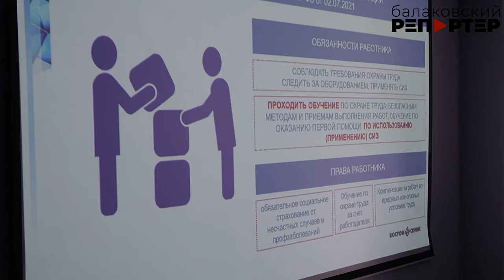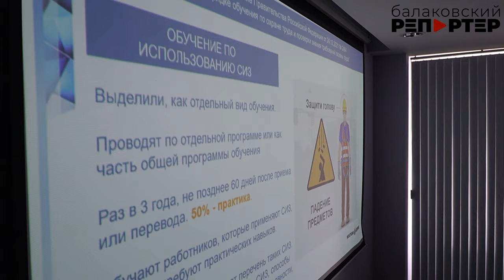В Балакове проходят мероприятия, приуроченные к Всемирному дню охраны труда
28 апреля отмечается Всемирный день охраны труда, и это ещё один повод, чтобы напомнить всем работникам предприятий о том, как важно соблюдать правила. На "Металлургическом заводе Балаково" прошло масштабное мероприятие, приуроченное к этому Дню. На нём рассмотрели вопросы обеспечения безопасных условий труда и поговорили о нововведениях, которые начали действовать с 2024 года.